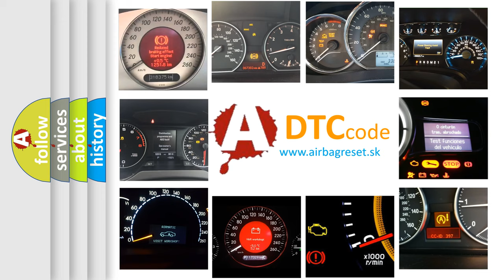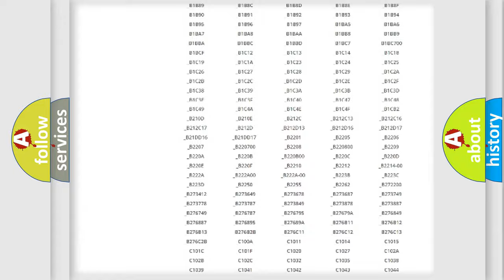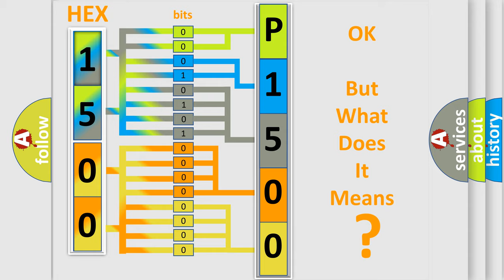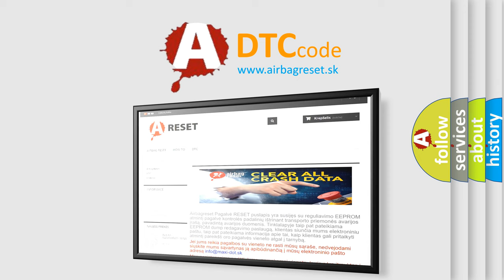DTC Fiat P1500 Short Explanation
Contents:
0:21 Basic DTC analysis according to OBD2 protocol standard.
1:48 Insight into programming
2:58 A diagnostically understandable description of the Diagnostic Trouble Code
3:05 Basic error definition

Make:
FIAT
Code:
P1500
Definition:
No Body Bus Message
Cause: